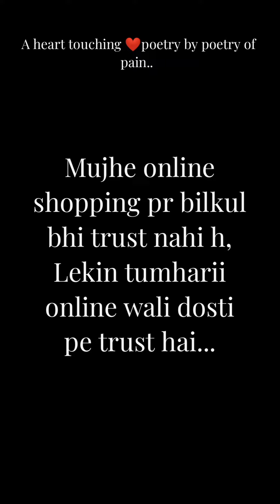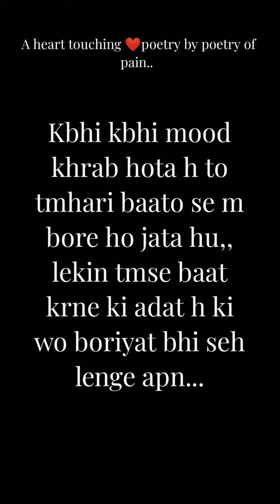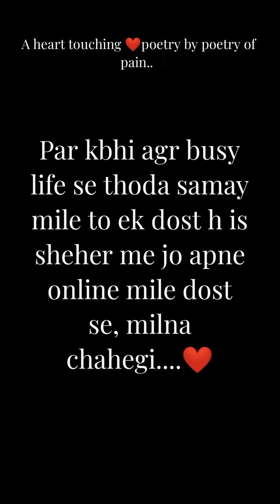Online mila wo dost || Hindi poetry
When a Online Friend wants to meet in real life..
Online mila wo dost
Hindi poetry
 poetry of pain

If you have online social media friend then share with him/ her.

online friendship status

online friendship app

online friendship whatsapp status tamil

online friendship tower of fantasy

online friendship sad story

online friendship whatsapp status

online friendship short film

online friendship video

online friendship malayalamonline dosti status

online friendship poetry

online friendship status

dosti status sad

dosti status black screen

dosti song

dosti status girl

dosti video

dosti status gujarati

Online dost
Online meeting
When an Online Friend wants to meet in real life.
internet friends
memes
online meeting rules
online meeting software
online meetings
ts dost
ts dost 2022
ts dost online application 2022
Online friendship
Online mila bo dost
Online mili girlfriend
Online mila boyfriend
hindi poetry latest
latest hindi poetry